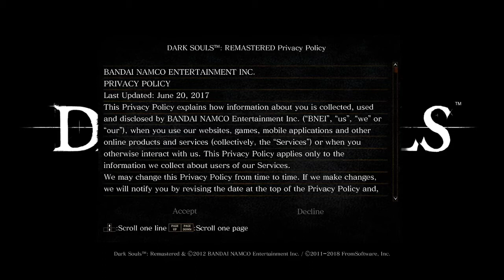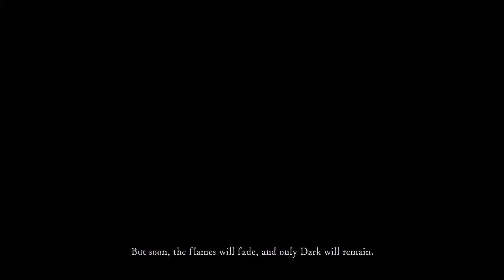Dark Souls | Part 0 | Character Creation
We also try to figure out the controls. I eventually get it in the next video or two.